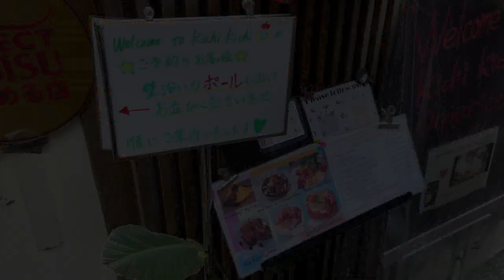I learned how to make Omurice at Kichi Kichi Omurice in Japan!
I went to Kichi Kichi Omurice in Kyoto, Japan to learn from the Omurice Master himself, Chef Motokichi Yukimura how to make Omurice! Omurice is a simple dish with Omelette on top of rice hence the name "Omurice" short for Omelette Rice!

Jesse: @jesseogn

0:00 - Intro
0:45 - Stepping into Kichi Kichi Omurice
1:39 - Chicken Rice Tutorial by Chef Motokichi
3:22 - Omelette Tutorial by Chef Motokichi
6:30 - Jesse's attempt to make Omurice
8:51 - Shota's attempt to make Omurice
11:37 - Chef Motokichi's thoughts about our Omurice
12:55 - Outro